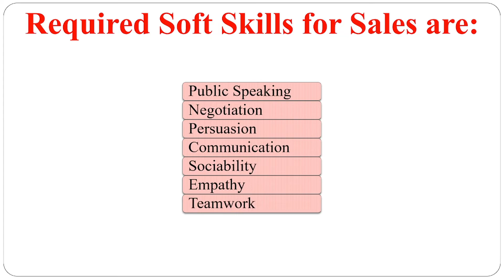Sales & Soft Skills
Soft Skills Are Vital If You Want To Succeed In Sales.
After All, Sales Involve A Combination of Soft Skills That Range From Negotiation To Persuasion And Empathy.
It Doesn’t Matter Whether You Work Over The Phone or on The Internet - Doing Sales Will Always Require That Your Soft Skills Are On Point.

Required Soft Skills for Sales are:
Public Speaking
Negotiation
Persuasion
Communication
Sociability
Empathy
Teamwork
Time Management
Critical Thinking
Problem-Solving

Part - 3 l Soft Skills I Learn & Develop Required Soft Skills & their Sub Skills your Profession Requires

Part - 2 l Soft Skills I Learn & Develop Required Soft Skills & their Sub Skills your Profession Requires

Part - 1 l Soft Skills I Learn & Develop Required Soft Skills & their Sub Skills your Profession Requires

PanKaJ Kumar Jadwani
Facile-Trainer,
Facilitator,
Corporate Trainer,
Soft Skills Trainer,
Speaker,
Motivator,
Personal Counselor

MEPSC - Certified Master Trainer.
JCI - Certified Trainer. BJS - Certified Trainer.
Young Arms - Certified Trainer.
Green Army - Certified Trainer.